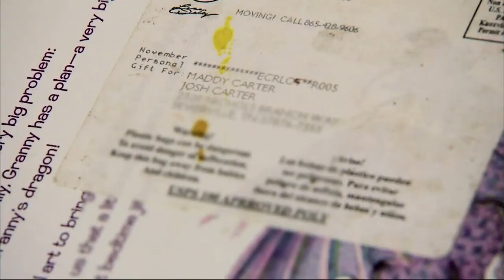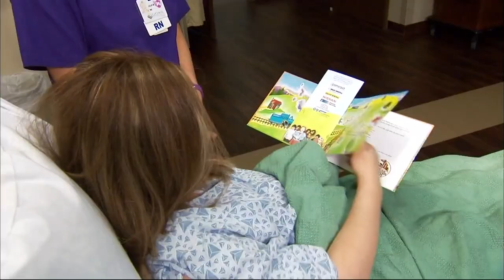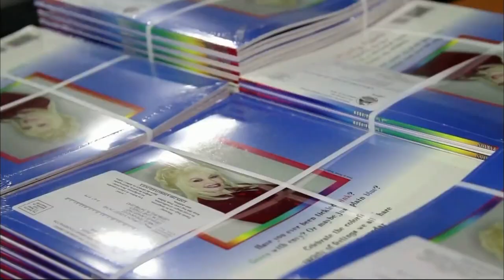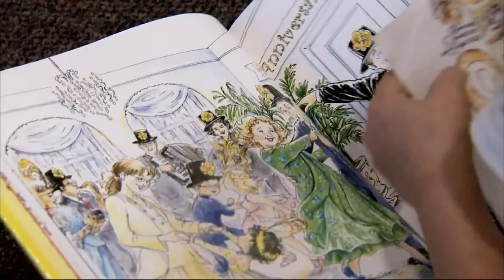Dolly Parton's Imagination Library on PBS NewHour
PBS NewsHour sits down with Dolly Parton and profiles her Imagination Library early childhood literacy program now available in the USA, United Kingdom, Canada and Australia!